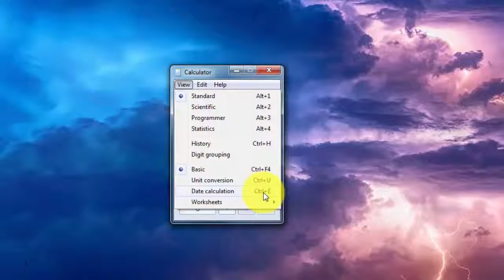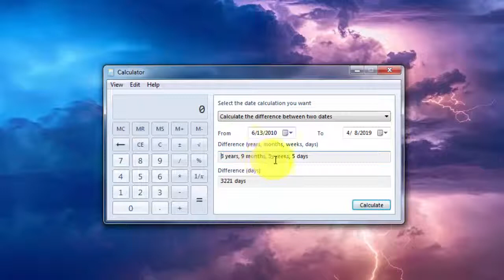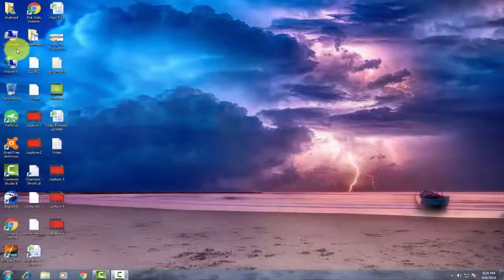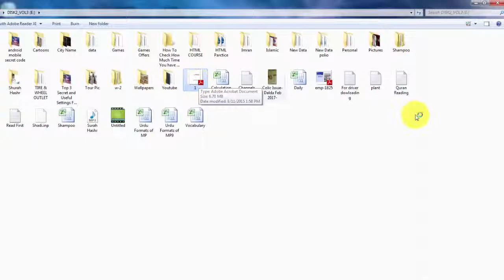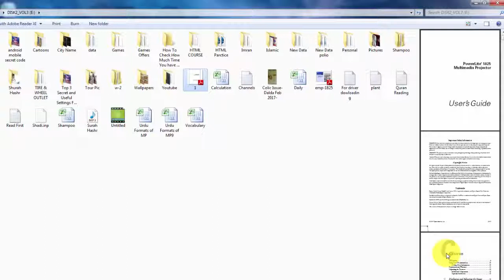Top 2 Useful and Hidden Secret Tips For Computer Users in Windows 7 |Urdu/Hindi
Hello Friends, Main ne iss video mein computer ki 2 buhat hi zabardast tips ke bare mein bataya hai jo ap pehly nahi jante honge. Windows 7 mein computer ki in 2 useful aur wonderful tips ko janane ke bad ap apne computer experience ko aur beh bada sakte ho. Pehli tip mein apko windows 7 mein apni age ko calculate kerna sikhaya jaye ga aur dosri tip mein ap kisi beh document ko widnows 7 bina open kiye uske ander majood data ko dekh sakte ho.